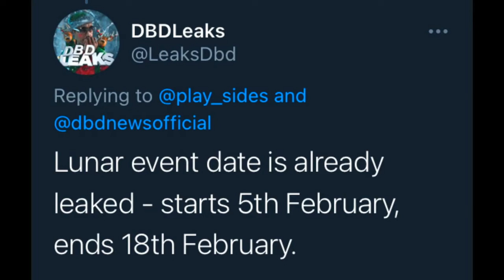DEAD BY DAYLIGHT| LUNAR 2021 EVENT RELEASE DATE!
Hope you guys enjoyed this DBD news/speculation video! :D
Remember, all the stuff I mentioned (except from the event dates) are speculation!
Are you excited? What do you think will be involved?
Stay safe!